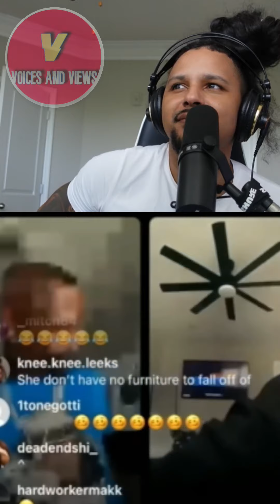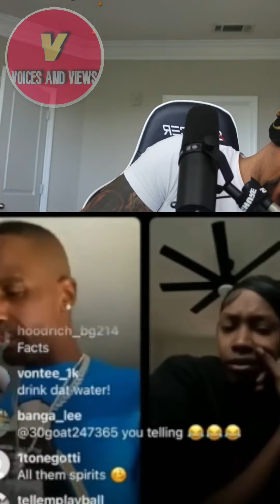Charleston White Roast Tia Kemp On Live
Welcome to [Voices and Views]!

In today’s video, we delve into the explosive drama as Charleston White goes off on Tia Kemp during a live session. Not only did he roast her, but he also took it a step further by creating merchandise featuring Kemp’s face on T-shirts. This saga has taken the internet by storm, and we’re here to break down all the juicy details for you.

📌 What You’ll See:

 • Charleston White’s live roast of Tia Kemp
 • Analysis of the heated exchange
 • Reactions to the controversial merchandise
 • Viewer comments and opinions on the incident